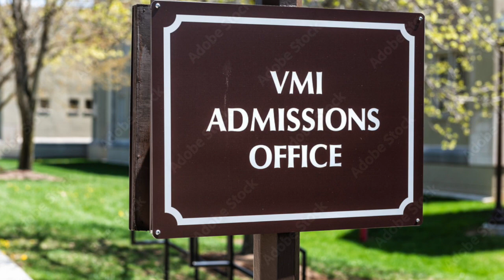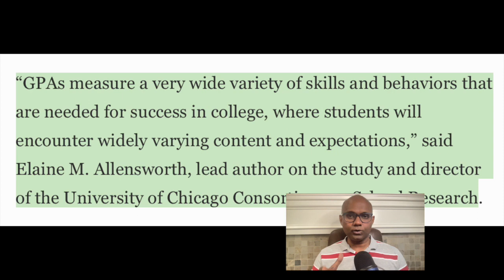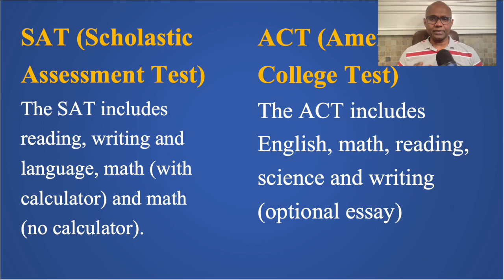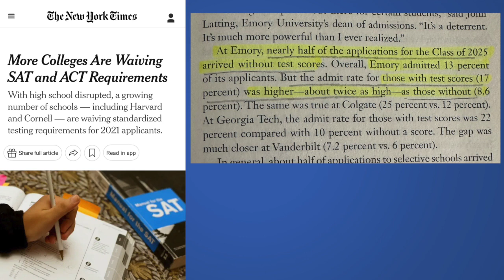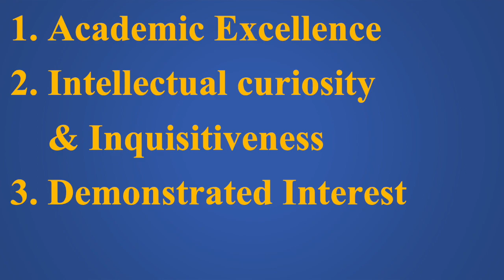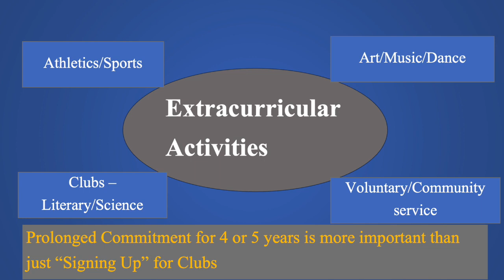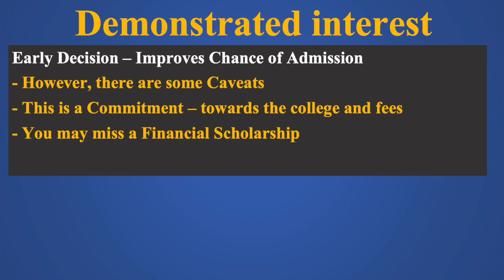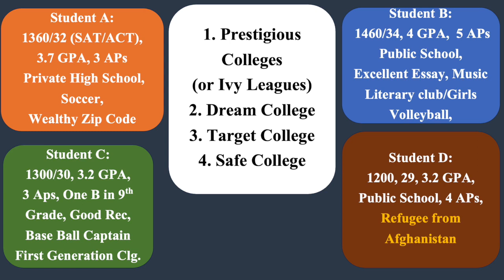అమెరికాలో College admissions గందరగోళం! ఎవరు ఎక్కడికి ఎలా? HD 720p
College Admission Process in America అనే సిరీస్ లో Part 2 - అమెరికాలో College admissions process, ఎలా ఉంటుంది? Application లో ఏమి చూస్తారు? Holistic Admissions అంటే ఏమిటి? Scores Ranks నిజంగానే important కాదా? Merit అంటే ఏమిటి ఎలా అర్థం చేసుకోవాలి? సామాజిక న్యాయం పాటిస్తారా? SAT & ACT Scores లేక పోతే?